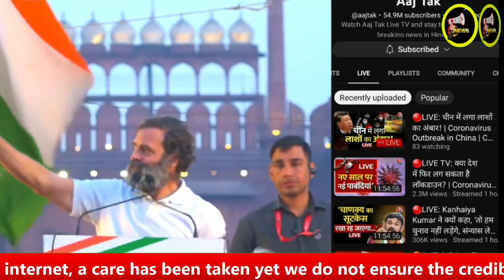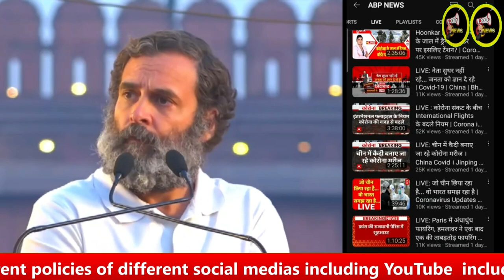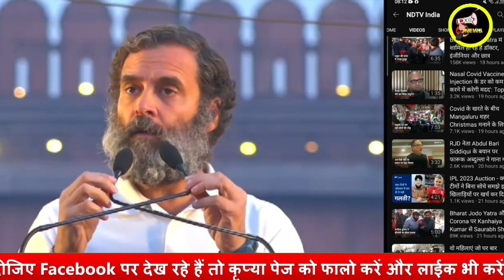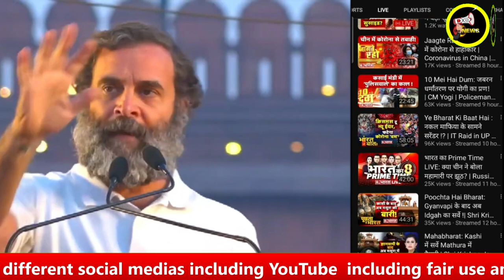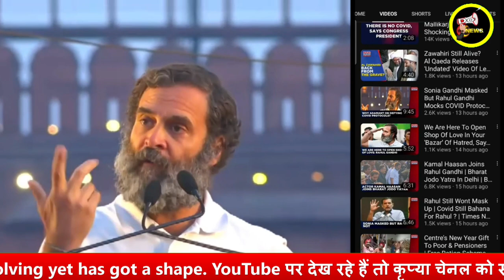किस TV channel ने कितना दिखाया Rahul Gandhi की Bharat Jodo Yatra को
राहुल गांधी के लाल किले से भाषण पर टीवी चेनल इलेक्ट्रानिक मीडिया में कैसा रहा कवरेज How the coverage was on TV Electronic media of Rahul Gandhi's Red Fort speech and Bharat Jodo Yatra in Delhi